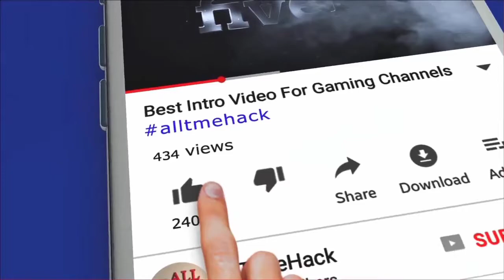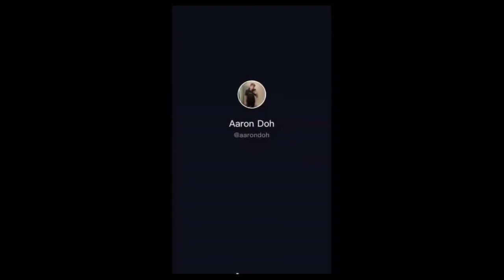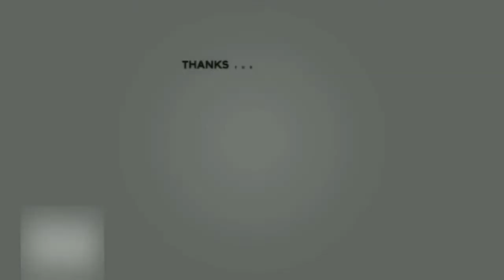SMALL WIENER'S CLUB PART 1/CUBE TV